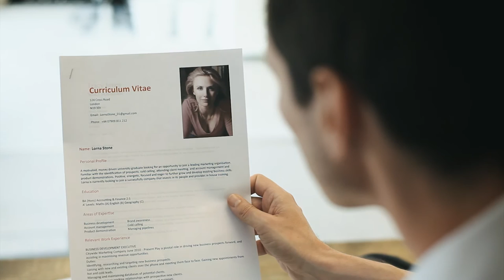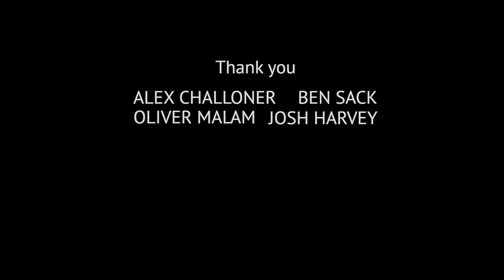PROCESS (2016 short film)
A short office comedy about the art of perpetual meddling. Starring Mark Underwood, Luisa Guerreiro, and Victoria Lynn-Hamilton. Written and directed by Peter Giblin, Matt Cameron, and Alex Cassun. Produced by Alex Cassun. An Indieground Films production.